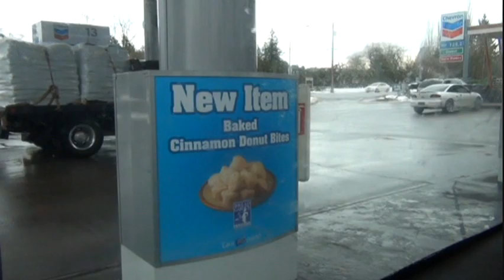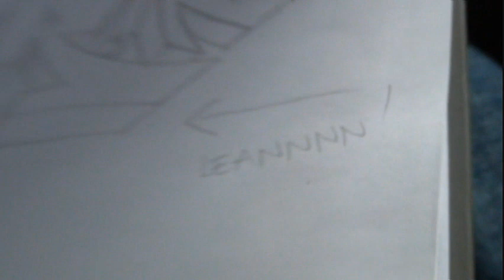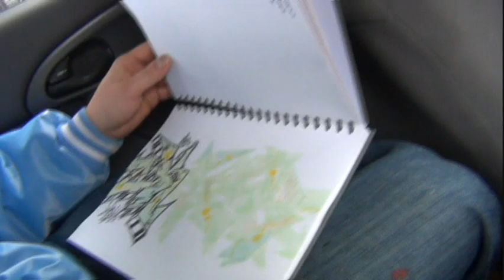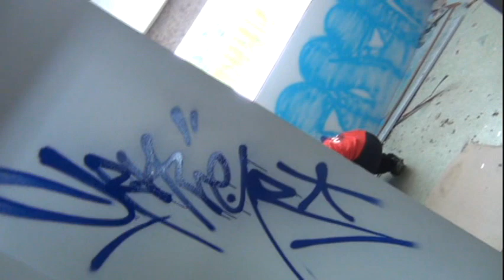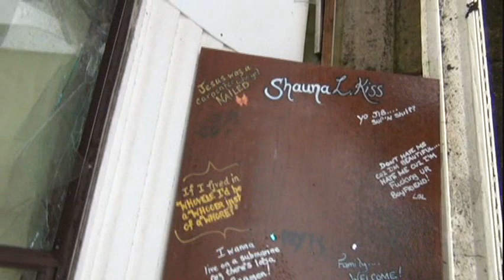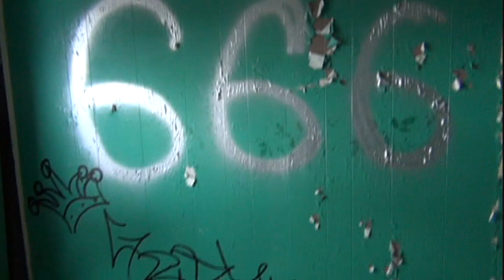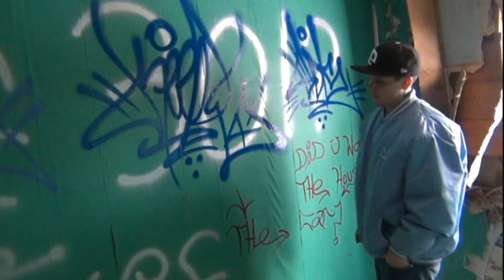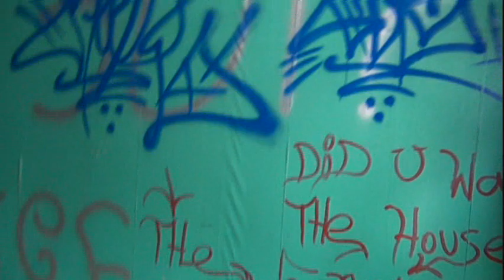A day with SDK Part 1 - featuring Keep6, Crave, Lesen & Capital Q - Canada Graffiti